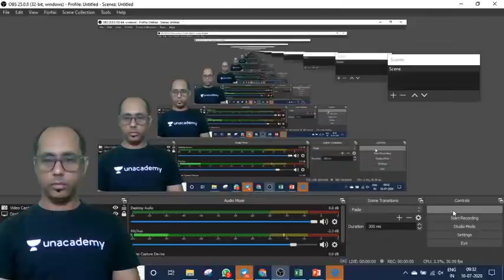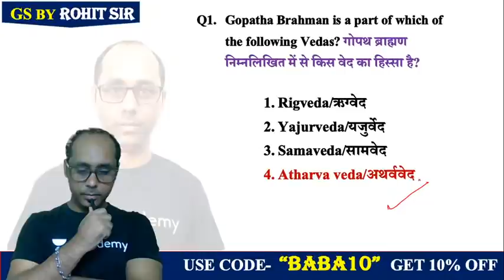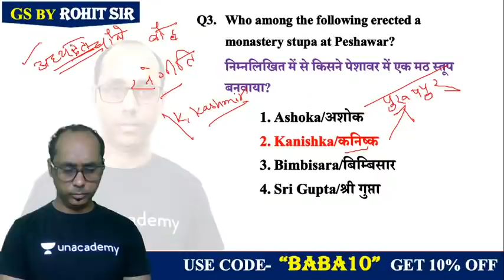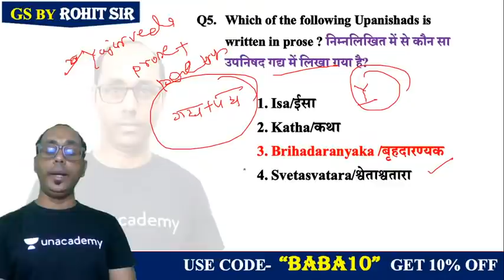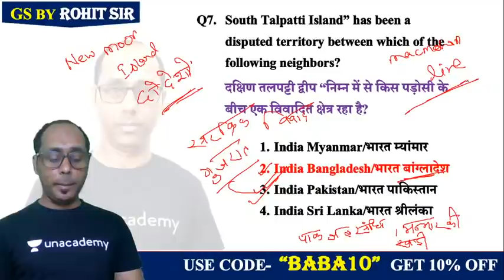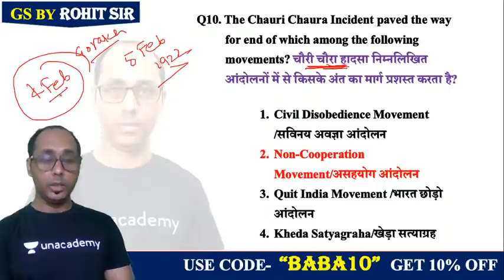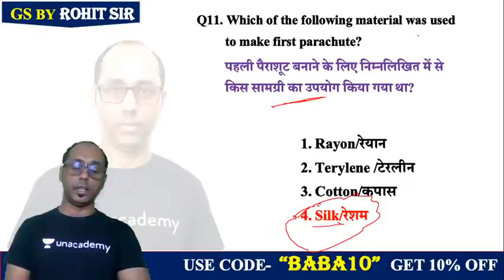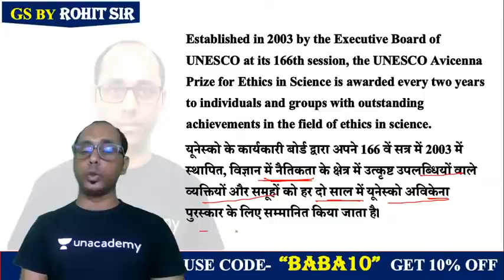9:30 AM - UPSI, UPP, UPSSSC, VDO 2020 | GK by Rohit Sir | UP GK | TEST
UPSI, UPP, UPSSSC, VDO 2020 | GK by Rohit Sir | UP GK | Live Test

🚀 6:30 AM - GK एक नज़र by Rohit Sir
🚀 9:30 AM - UPSI, UPP, UPSSSC, VDO Exams 2020 | GK by Rohit Sir
🚀 5:00 PM - RRB NTPC 2019 | GS by Rohit Sir
🚀 7:00 PM - RRB Group D 2019 | GK by Rohit Sir

✿ Morning Shows:
05:00 AM - Daily Current Affairs MCQs by Krati Ma'am
05:30 AM - Geography Through Map by Krati Ma'am
06:00 AM - Special Videos by Aman Sir
06:30 AM - GK एक नज़र by Rohit Sir
06:45 AM - Maths Black Magic Show by Akash Sir
07:00 AM - Current Affairs Show by Krati Ma'am
08:00 AM - Burning Issues by Krati Ma'am
08:15 AM - The Hindu Editorial by Gauri Ma'am

✿ UPSI/UPP/UPSSSC/VDO 2020 Exams:
09:00 AM - Maths by Akash Sir
09:30 AM - GK by Rohit Sir
10:00 AM - Hindi by Alok Sir
10:30 AM - Reasoning by Ritika Ma’am

11:00 AM - GS by Krati Ma'am

11:30 AM - English by Aisha Ma'am

✿ SSC CHSL 2020 (60 Days Crash Course):
12:00 PM - Reasoning by Akash Chaturvedi Sir
12:30 PM - GK by Alok Sir
01:00 PM - English by Akanksha Ma'am
01:30 PM - Maths by Naman Sir

✿ Target SSC CGL 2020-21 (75 Days Crash Course):
02:00 PM - English by Gauri Ma’am
02:30 PM - Reasoning by Ritika Ma’am
03:15 PM - Maths by Prabal Sir
04:00 PM - GK by Ankit Sir

✿ RRB NTPC 2019 (CBT-1):
04:30 PM - Maths by Suresh Sir
05:00 PM - General Science by Rohit Sir
05:30 PM - GK by Aman Sir
06:00 PM - Reasoning by Ritika Ma’am

✿ RRB Group D 2019:
07:00 PM - GK by Rohit Sir
08:00 PM - Maths by Prabal Sir
08:30 PM - General Science by Aman Sir
09:00 PM - Reasoning by Akash Chaturvedi Sir

✿ All Competitive Exams Live Test:
09:30 PM - Daily Live Test by Aman Sir

✿ All Competitive Exams:
10:00 PM - English by Gauri Ma'am

1. One Subscription, Unlimited Access
2. Learn from your favorite teacher
3. Real time interaction with teacher
4. You can ask doubts in live class
5. Limited students
6. Download the videos & watch offline